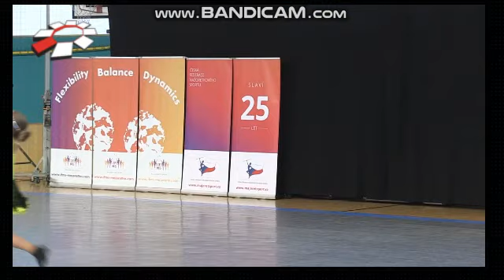Paprsky Hlučín | Denča Beinhauerová - sólo kadetky baton 2019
Nepostupové soutěže: 2x zlato, 1x stříbro, 1x 4.místo, 1x 7.místo, 1x 8.místo

❤Kvalifikace MČR Hlučín - 2. místo❤